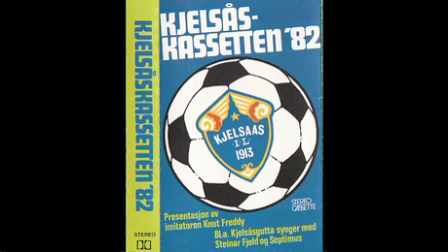Kjelsåskassetten 82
Kjelsåskassetten 82! Trenger vel ikke å si mer! Om du skulle ønske å få tilsendt denne på mail så si i fra så mailer jeg den over!